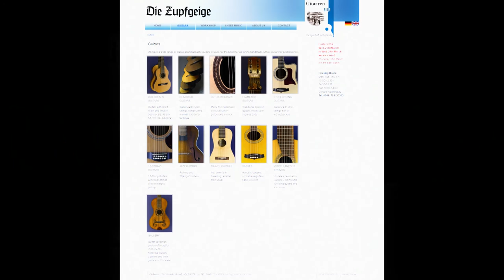Leo Reinhardt - Self confidence